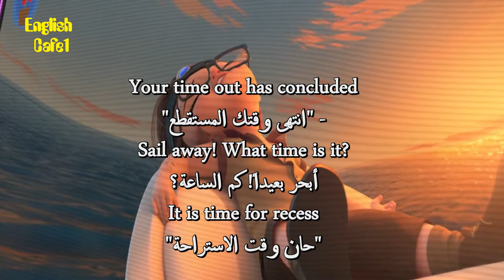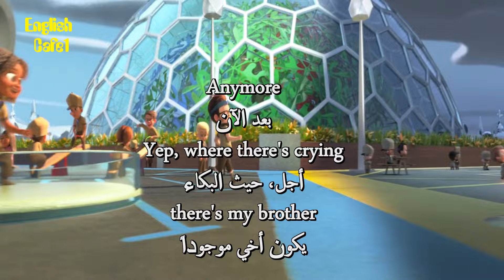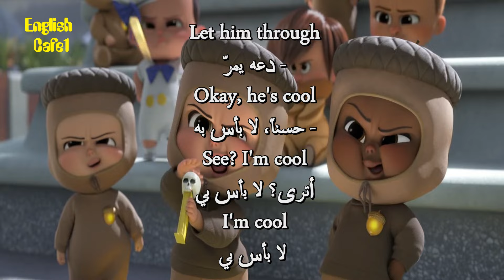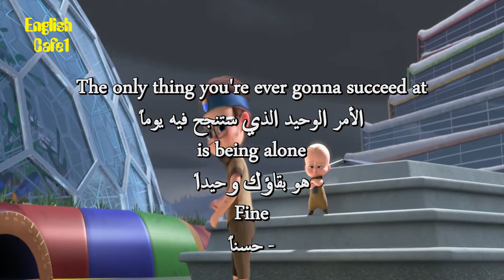The Boss Baby 2 For English Learners 29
The Templeton brothers have become adults and drifted away from each other, but a new boss baby with a cutting-edge approach is about to bring them together again - and inspire a new family business.

apprendre l'anglais
英語を習う
aprender inglês
научи английски
apren anglès
nauči engleski
učit se anglicky
Lær engelsk
Engels leren
Õpi inglise keelt
opi englantia
ისწავლე ინგლისური
lerne Englisch
μαθαίνω Αγγλικά
ללמוד אנגלית
Lærðu ensku
foghlaim Béarla
impara l'inglese
영어를 배우다
discere Anglicus
mācīties angļu valodu
išmokti angliškai
Englesch léieren
учи англиски
Lær engelsk
учити енглески
aprende inglés
lär dig engelska
ingilizce öğren
вчити англійську
dysgu saesneg

UCpbZSI7d41W4xEVtZHHzOSg